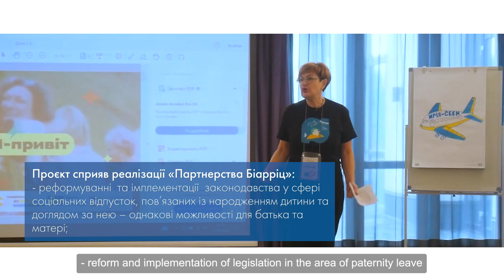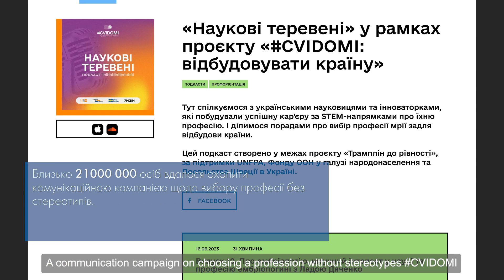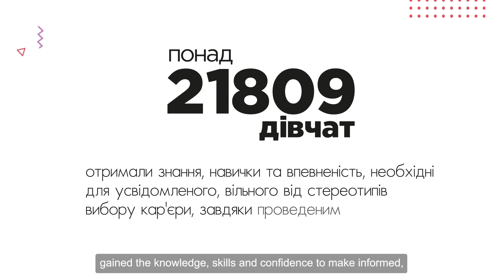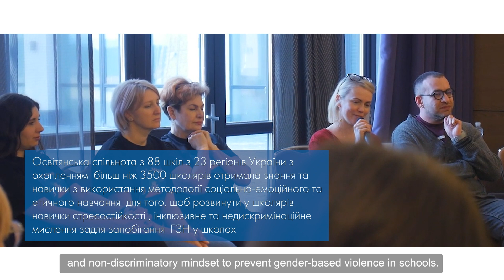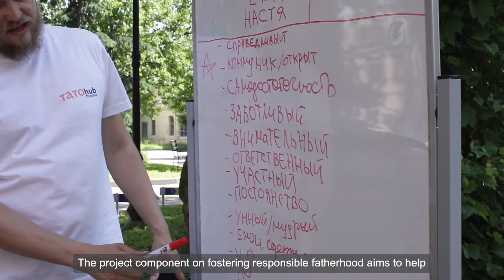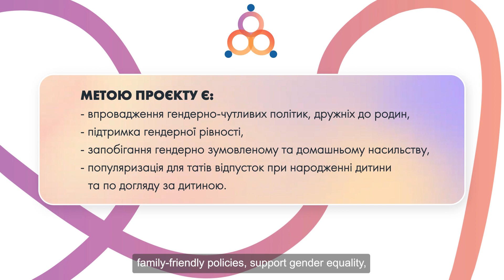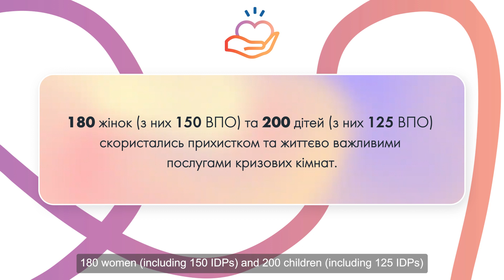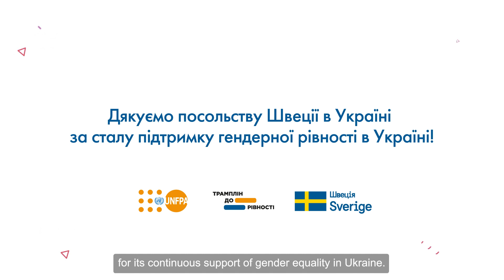Трамплін до рівності - результати проєкту | Equality Springboard - results of a project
“Трамплін до рівності” - це проєкт зі зміни соціальних норм і усунення гендерних стереотипів для кращої стійкості та процвітання жінок і чоловіків в Україні. За три роки реалізації проєкту ми спільно з партнерами працювали в таких напрямках: гендерний мейнстримінг в освіті, просування відповідального татівства, політик, дружніх до родин у корпоративному секторі та над запобіганням і протидією гендерно зумовленому насильству.

Проєкт “Трамплін до рівності”, реалізований  UNFPA, Фондом ООН у галузі народонаселення в Україні за фінансової підтримки Швеції та за сприяння Офісу Віцепрем’єрки з питань європейської та євроатлантичної інтеграції.